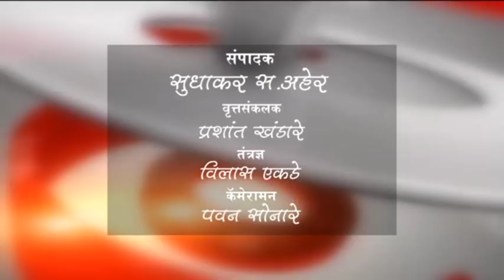बुलडाणा - मराठा आरक्षणावरुन आंदोलन पेटले